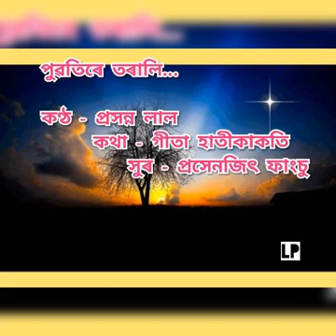Puwatire Torali by Prasanna lal